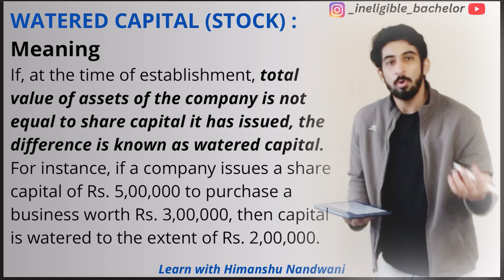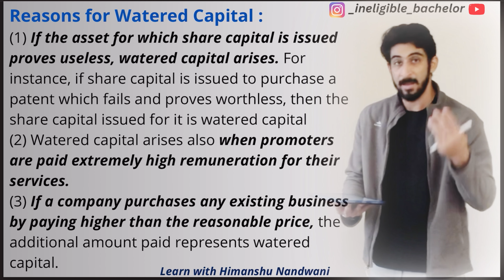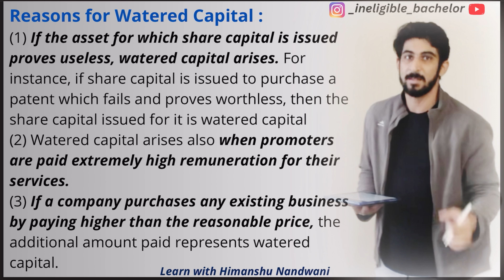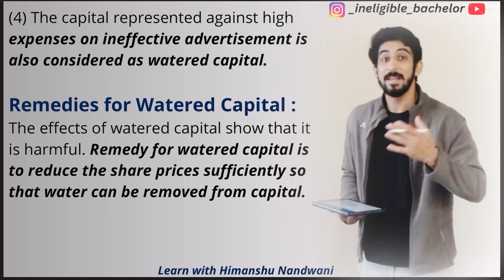Watered Capital | Meaning Reasons & Remedies | Business Administration | BCom Sem 5#himanshunandwani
WATERED CAPITAL (STOCK) :
Meaning
If, at the time of establishment, total value of assets of the company is not equal to share capital it has issued, the difference is known as watered capital. For instance, if a company issues a share capital of Rs. 5,00,000 to purchase a business worth Rs. 3,00,000, then capital is watered to the extent of Rs. 2,00,000.

Reasons for Watered Capital :
(1) If the asset for which share capital is issued proves useless, watered capital arises. For instance, if share capital is issued to purchase a patent which fails and proves worthless, then the share capital issued for it is watered capital
(2) Watered capital arises also when promoters are paid extremely high remuneration for their services.
(3) If a company purchases any existing business by paying higher than the reasonable price, the additional amount paid represents watered capital.
(4) The capital represented against high expenses on ineffective advertisement is also considered as watered capital.

Remedies for Watered Capital :
The effects of watered capital show that it is harmful. Remedy for watered capital is to reduce the share prices sufficiently so that water can be removed from capital.